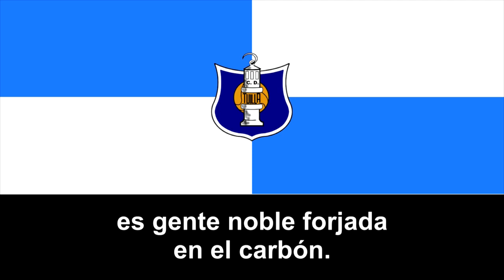Himno del CD Tuilla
El Club Deportivo Tuilla es un club de fútbol de España, de la parroquia de Tuilla, en el concejo de Langreo en Asturias. Fue fundado en 1952 y ha disputado varias temporadas en la Tercera División y en la creada RFEF. Su estadio es El Candín.

Al principio en su fundación se creó una junta pro-campo durante cinco años, que impulsó e hizo grandes mejoras en el terreno de juego con la colaboración de la Empresa Duro Felguera. El 11 de julio de 1952 se inscribió en Segunda Regional, siendo presidente Arsenio Antuña, acompañándolo como directivos la mayor parte de la junta pro-campo.

El 18 de octubre tuvo lugar el luctuoso suceso del fallecimiento del portero Manuel García Mata durante un partido jugado contra el Unión Estudiantes de Gijón. El accidente ocurrió al caer sobre el balón. Solicitó el club a la Federación permiso para llevar brazalete negro durante toda esa temporada y le fue concedido.

Disputó categorías regionales hasta la temporada 1981/82, cuando consigue ascender a la Regional Preferente para no volver a bajar de esta categoría. En la temporada 1987/88 debutaría en la Tercera División por primera vez.

Se proclamó campeón de la Copa Real Federación Española de Fútbol a nivel autonómico en la edición 2007/08, llegando a semifinales a nivel nacional tras eliminar al Club Deportivo Laguna, Sociedad Deportiva Lemona y la U. D. San Sebastián de los Reyes aunque caería finalmente eliminado por el Club Deportivo Ourense.

También repetiría su victoria en este campeonato en la temporada 2011/2012, siendo entrenador de los arlequinados el técnico Abelardo Fernández. La temporada 2012/13 se convirtió en la más exitosa de la historia del club al conseguir proclamarse campeón de la Copa Federación a nivel autonómico y también el campeonato de Tercera División por primera vez aunque caería en la primera ronda contra Las Palmas Atlético y en la repesca contra el Real Club Deportivo de La Coruña "B". Al quedar campeón de su grupo, participó en la Copa del Rey de la 2013/14, en donde alcanzaría la segunda ronda tras eliminar al Club Deportivo Tropezón y caer eliminado por el Burgos Club de Fútbol.